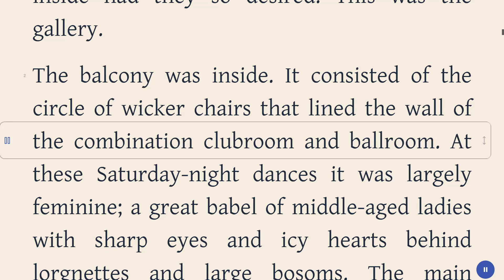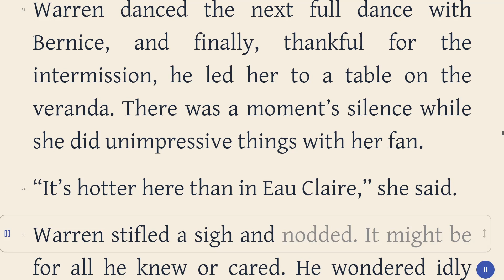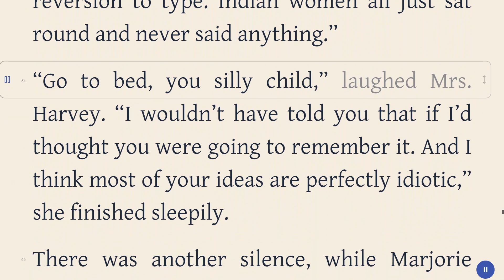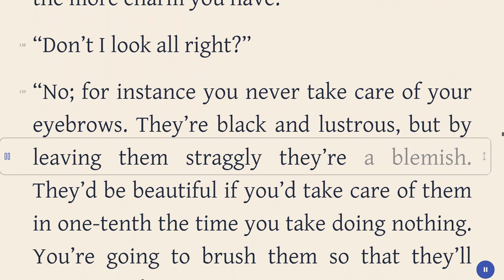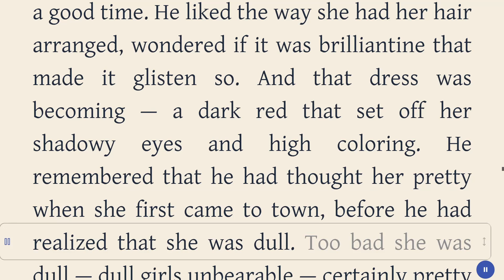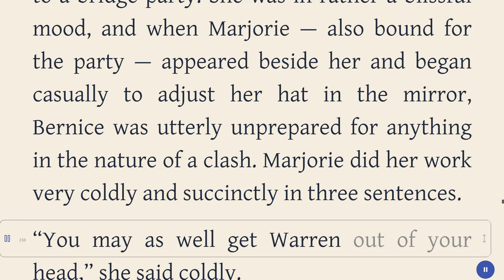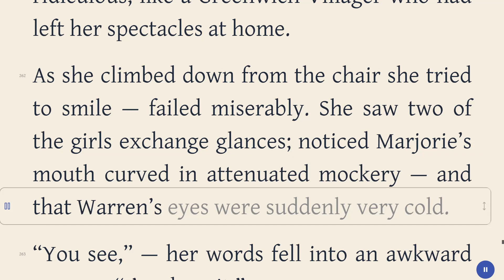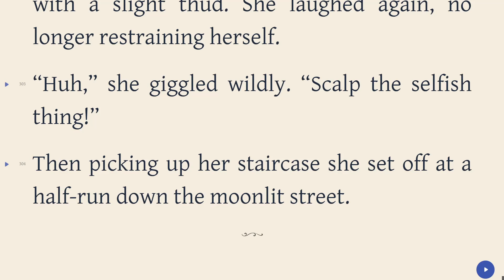Bernice Bobs Her Hair - F. Scott Fitzgerald - Adventure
Title: Bernice Bobs Her Hair
Author: F. Scott Fitzgerald
Genre: Satire, Adventure
Category: Short Stories
Book description:

In the glittering whirl of 1920s society, Fitzgerald's tale weaves a narrative of Bernice, a mixed-race girl from rural Wisconsin, seeking acceptance in her sophisticated cousin Marjorie's world. Desperate to fit in, Bernice contemplates the radical act of bobbing her hair, setting off a chain of unexpected events.